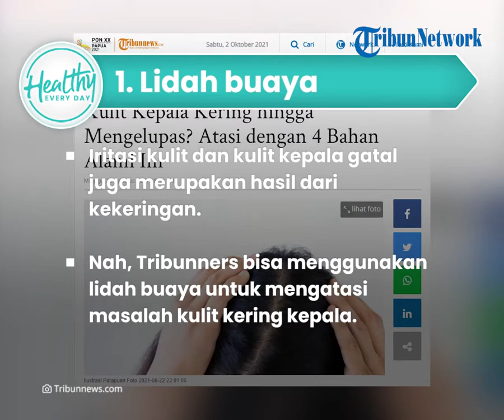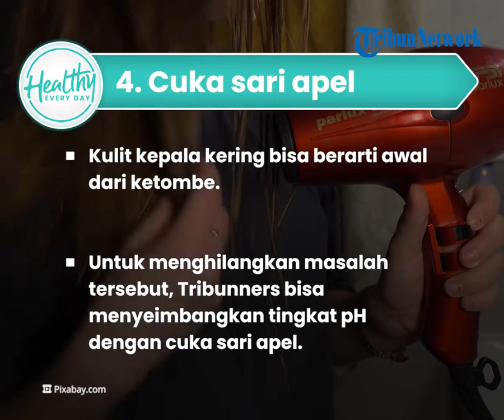4 Cara Alami Mengatasi Kulit Kepala Kering yang Mengelupas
TRIBUN-VIDEO- Banyak perempuan yang mengalami kulit kepala kering hingga mengelupas loh Tribunners.

Pasti Tribunners juga pernah mengalaminya kan, oleh karena itu tak jarang juga banyak yang ingin mencari cara untuk mengatasi kulit kepala kering.

Tenang aja Tribunners, ada cara alami untuk mengatasi masalah kulit kepala ini.

Dikutip dari Tribunnews, inilah tips mengatasi kulit kepala kering dengan bahan-bahan alami

1. Lidah buaya

Iritasi kulit dan kulit kepala gatal juga merupakan hasil dari kekeringan.

Nah, Tribunners bisa menggunakan lidah buaya untuk mengatasi masalah kulit kering kepala.

Karena lidah buaya mengandung sifat anti-inflamasi yang membantu menenangkan kulit kepala kering.

2. Minyak

Semua jenis minyak juga dapat membantu kulit kepala kering loh Tribunners.

Misalnya minyak kelapa, almond, zaitun, jojoba, dan arga.

Kandungan minyak ini mampu melembabkan kulit kelapa.

3. Yoghurt

Yoghurt adalah salah satu pelembap alami terbaik sepanjang masa loh Tribunners.

Kaya akan asam laktat yang membantu menjaga kulit kepala tetap ternutrisi.

4. Cuka sari apel

Kulit kepala kering bisa berarti awal dari ketombe.

Tribunners harus memastikan juga jika kulit kepala kalian tidak terpapar bakteri atau jamur apa pun.

Untuk menghilangkan masalah tersebut, Tribunners bisa menyeimbangkan tingkat pH dengan cuka sari apel.

Cuka apel ini merupakan produk anti-inflamasi yang bersifat asam, untuk membantu mengatasi rasa gatal.

(Tribun-Video/ Husna)

Artikel ini telah tayang di Tribunnews.com dengan judul Kulit Kepala Kering hingga Mengelupas? Atasi dengan 4 Bahan Alami Ini,